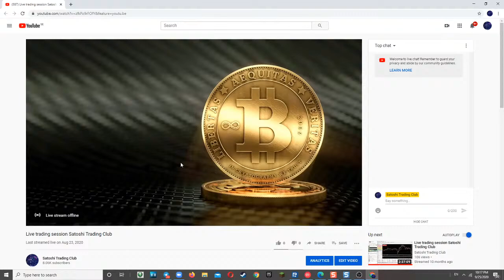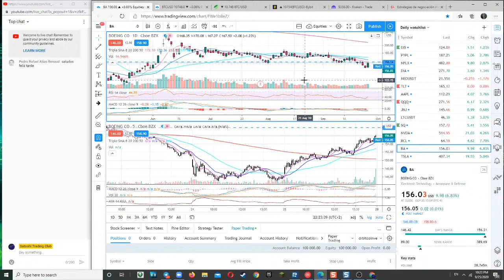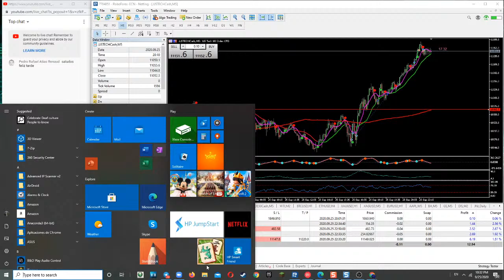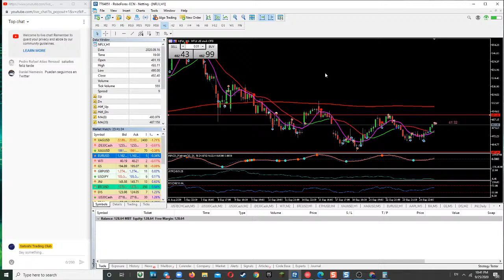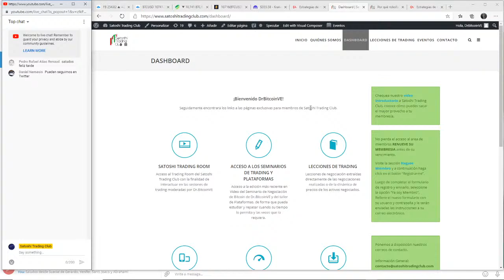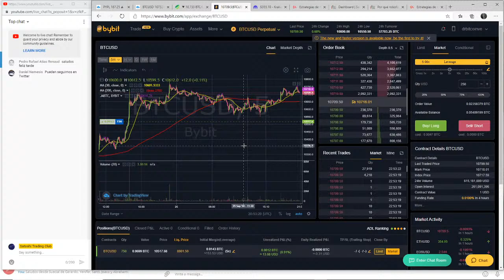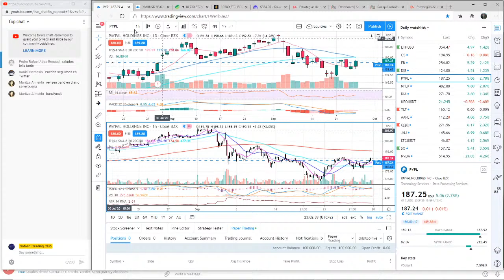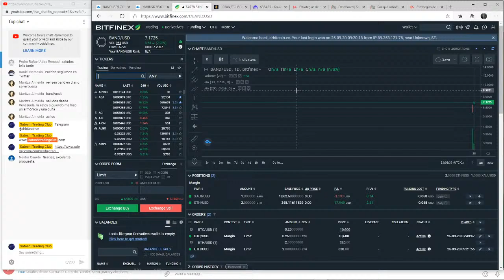Weekly Recap DrBitcoinve Viernes 25 de Septiembre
A partir de hoy, cada viernes llevaremos a cabo un analisis al cierre de cada semana, tanto del mercado de criptos como de los mercados tradicionales (indices y acciones) destacando el comportamiento durante la semana finalizada, y las implicaciones sobre la estrategia de trading de cara a la semana siguiente.

Para aquellos que nos han preguntado como iniciarse en el trading, les recomendamos revisar nuestro seminario actualizado en udemy.com luego del cual se cuenta con un periodo de acompañamiento gratuito de 30 dias en Satoshi Trading Club. Para acceder al seminario de Udemy puede usar el siguiente link:

DrBitcoinVE